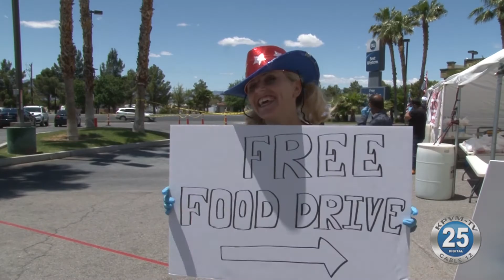05-20-2020 Pourhouse Prepares to Reopen with Free Food, PPE Giveaway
The Pourhouse restaurant in Pahrump is getting ready to reopen its doors.  And to celebrate the reopening, the restaurant handed out free meals and personal protective equipment during a drive-through event Wednesday.  Starting Thursday, Pourhouse will be open daily from noon to 8pm.